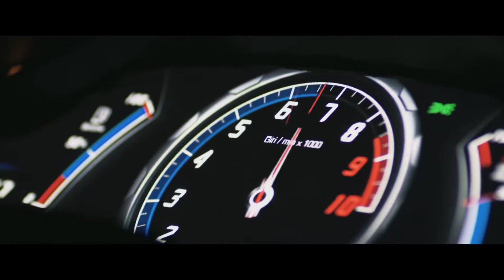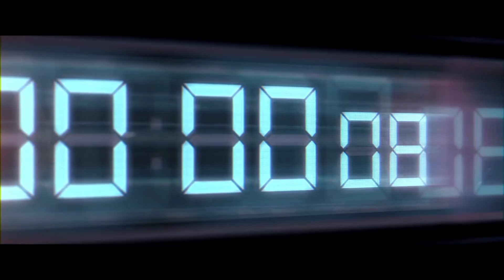Life of Billionaire 💸|Luxurious lifestyle💥| Your Dream life starts here| luxury lifestyle collection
IF YOU WANT TO BECOME A SUCESSFUL AND WANT TO EARN MONEY THEN YOU MUST CHOOSE ONE OF THEM ⏬

3)In today's world there is so much competition this will help you to overtake this competition

Video credit

Non - profit, educational or personal use tips the balance in favor of fair use ... --- This video has no negative impact on the original works (It actually helps them because we spread their message even further and share them.

People are  more likely to believe and buy from someone they have seen 100 times than from a person they see for the first time.) --- This video is used for teaching purposes.  -I only used small pieces of the videos to get the point across where necessary.  --We make these videos to educate others in a motivational / inspirational form.

If any owners of the content clips would like us to remove their video, we will do so as soon as possible.